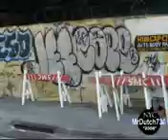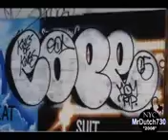GRAFFITI COPE2 KD GOD BRONX NEW YORK CITY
(COPE2 South Bronx, New York) is a graffiti artist from the South Bronx. Though he is known worldwide, he did not receive a lot attention in the graffiti world until the 1990s. He has been painting since 1981, and has gained international credit for his work. He and his crew "Kings Destroy" (formerly "Kids Destroy," or simply KD) are the main focus of the influential graffiti movie "Kings Destroy". Cope2 has been one of the main targets of the New York City Vandal Squad and has been arrested for vandalism, theft and drug charges. The arrest followed his recent success in releasing a 272 page book of his work titled "Cope 2: True Legend" Cope2 started writing graffiti around 1980, his cousin Chico 80 introduced Cope into writing and it ran in the family. He made his own crew called Kids Destroy and eventually it changed to Kings Destroy after he was the king of the 4 line.
Some of Cope2's initial commercial artwork has been sold on the Christie's auction block for $1,000(USD) per painting. Early work includes cover art for a Boogie Down Productions album titled "Sex and Violence."

More recently Cope2 has appeared in Marc Ecko's 2006 video game, Marc Ecko's Getting Up: Contents Under Pressure. As one of the "graffiti legends", your character takes a photograph of Cope2's work, shortly before Cope2 himself arrives and teaches your character how to write throwups on trains. Before the release of the game, Cope2 called a local Councilman, Peter Vallone Jr., to complain about the shutting down of a publicity event for the title. The event, coordinated by Mark Ecko, called for the spray painting of vintage train cars during a block party celebrating Graffiti and Hiphop culture. Vallone is noted as saying he was responsible for having the permit pulled for the event. Vallone is quoted as calling Cope2 a "punk." It is said this confrontation sparked the interest of Time Magazine in the artist. The event permit was later reissued as judge Jed S. Rakoff of the Federal District Court in Manhattan over turned the previous ruling on grounds of freedom of speech.
Time Magazine commissioned Cope2, for $20,000(USD), to paint a billboard ad in the SoHo district of Manhattan, New York on Houston and Wooster. The ad depicts the magazines cover with graffiti tags scrawled over it, the text reads "Post-Modernism? Neo-Expressionism? Just Vandalism? Time. Know why"
Cope2 has designed a pair of sneakers for Converse under the "Chuck Taylor All-Stars" line his throw up recently appeared on a wall in the movie "Shrek The Third". Cope2 is one of the most known users of WILDSTYLE and is also known for his bubble letters.